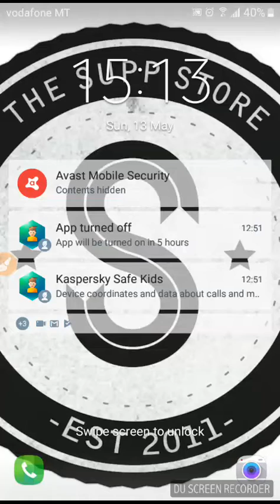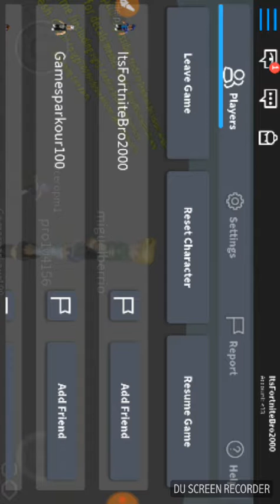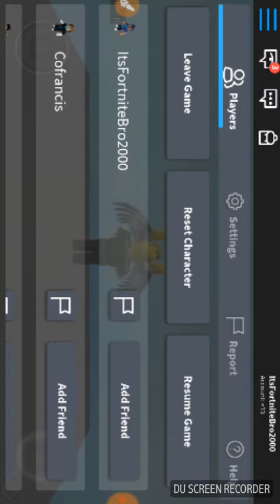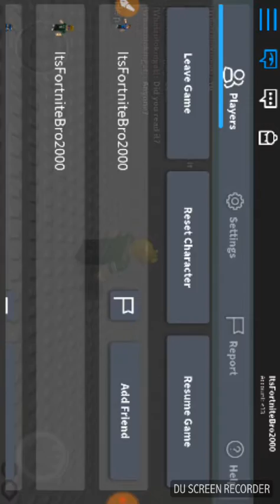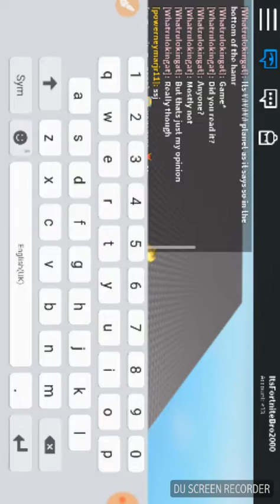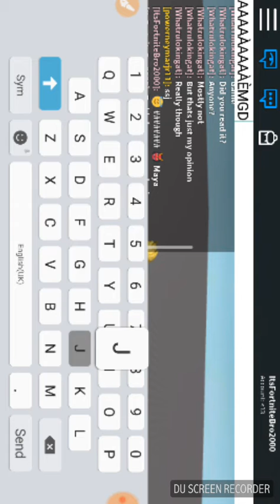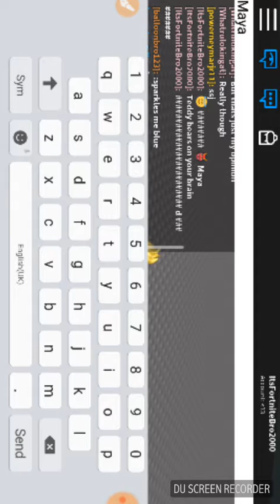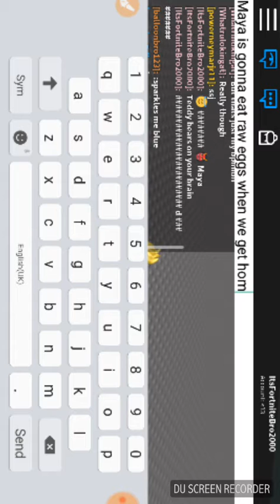Birant 2018 | I Return Back The Videos, This Goes All For The Dogs Out There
Waaasfsgffhhgfiljgjdu